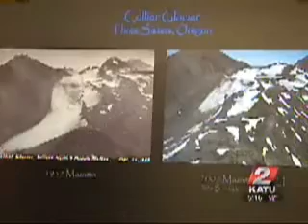Rapid Changes on Mt Hood, Oregon Oct 2007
October 19 2007 - KATU (a local news station in Portland, Oregon) reports on MOUNT HOOD, Oregon. - Mount Hood's snow-covered peaks are an Oregon icon, but the snow and ice is melting at an alarming rate and local scientists want to find out why.

Even from Portland, Oregon I can see Mount Hood (as well as Mount St Helens) most every day, year after year. And as each year passes, alot more rock is seen on them when there should be snow.

Mount Hood apparently is the 2nd most climbed mountain in the world but she seems to have lost a bit of the well known majestic beauty about her.

Update! A GREAT NEWS ARTICLE from Dec 17 2007: "Oregon science teacher a mega-hit on YouTube"

Also watch this report from BBC June 2006 called: Bush: Global Warming Cover-up
(39 minutes long, wmv format, 98 megs)

BTW, I am spreading the word! ^5 Mr Craven!!!

If you get a chance, also watch this excellent music video one made from out of Canada called:
Bush & Global Warming